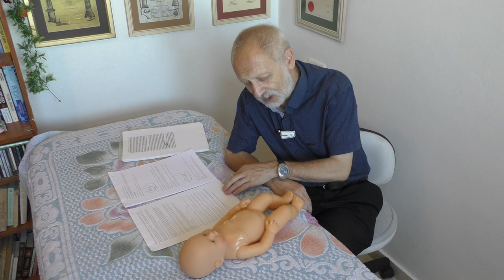Семинар "Шведский массаж для самых маленьких детей". Часть 2. Центр BEER DAVID, Иерусалим.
Ведущий - доктор Аркадий Тверской. Массаж для малыша первых месяцев жизни состоит из таких движений: поглаживания, разминания, растирания, вибрация. Все движения мягкие, нежные, щадящие.
Поглаживаниями всегда начинают и заканчивают массаж, и каждое отдельное массажное движение. Поглаживание увеличивает кровоток и лимфоток, успокаивает нервную систему, снимает боль, расслабляет мышцы. Оно очень хорошо подходит детям беспокойным, плаксивым.
Далее доктор Аркадий показывает непосредственно движения. Ребёнок лежит на спинке. Начинается массаж с работы с руками ребёнка. Движения от кисти вверх. Затем переходим к ногам. Движения от стопы к бедру. Далее массаж живота, круговыми движениями. Переходим на поглаживания груди ребёнка, захватывая воротниковую зону.